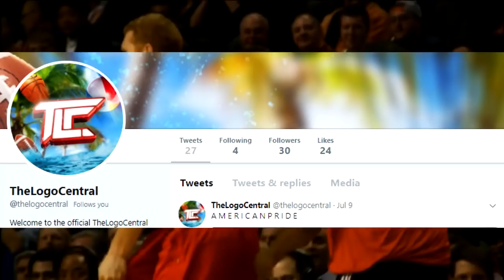He Was Better Than Michael Jordan, He Is The GOAT of Basketball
This NBA Player is considered to be far superior to Michael Jordan, LeBron James, and every other great and you can't say otherwise.